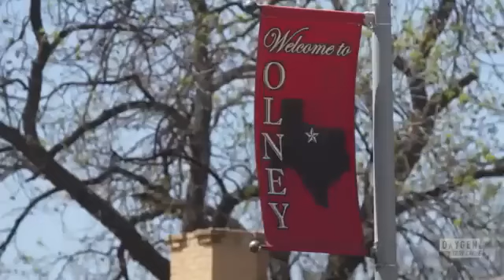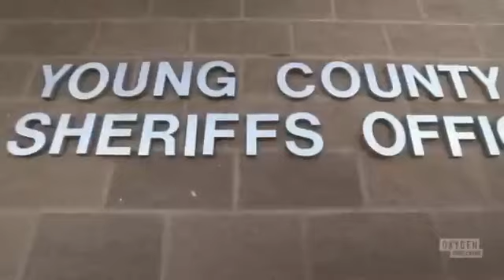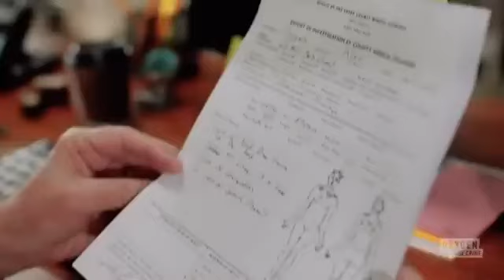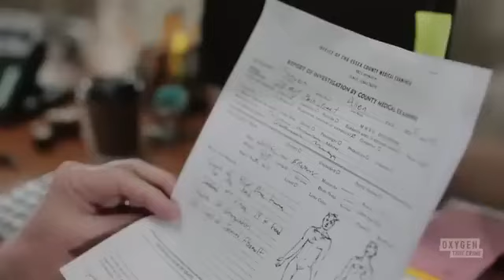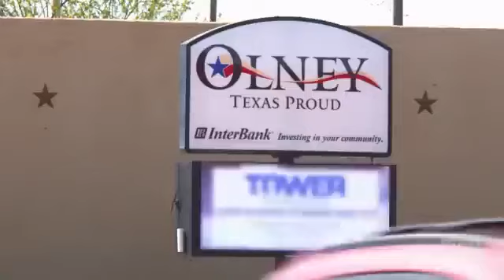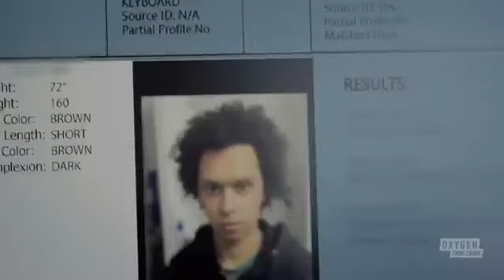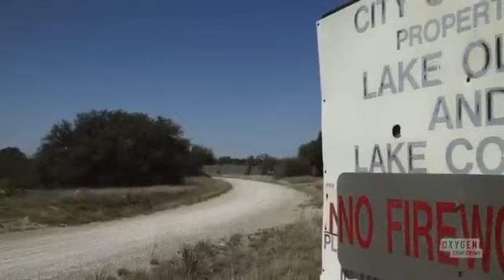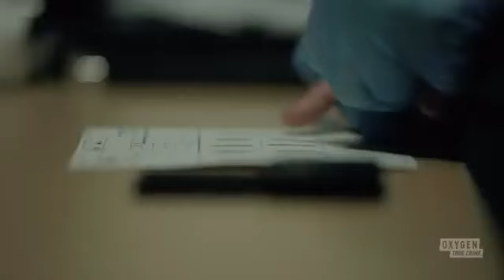A Silent Death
Hi guys, if you've been following me for a few years you'll all ready know I use two other sites to upload on. Anyway if you didn't know here's the links to them. I have more freedom to upload more content on these sites, as YouTube restrict what can be posted with copyright strikes and blocking videos and they will eventually delete this YouTube channel if you can join these sites that would be great.

new